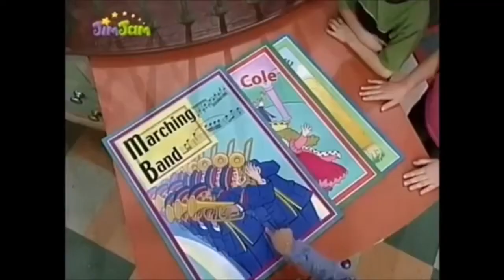Theme Song (Seven Days A Week) (From: Season 6) (Included Barney Safety (Screener))